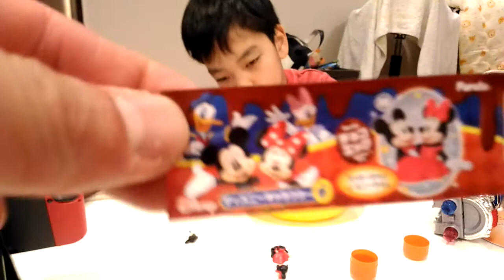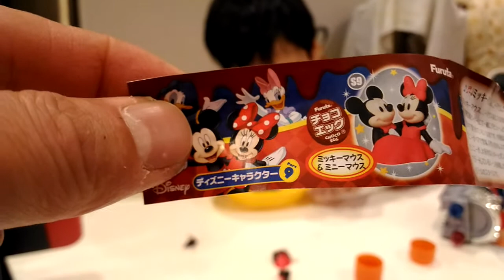こたろう、ディズニーキャラクターチョコエッグでシークレット出る！